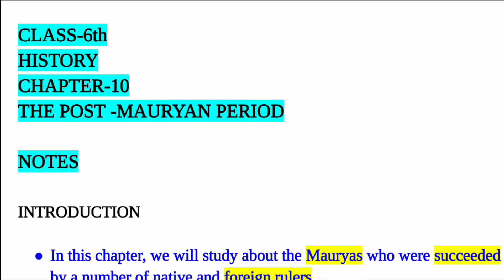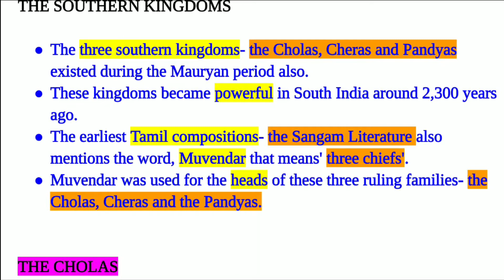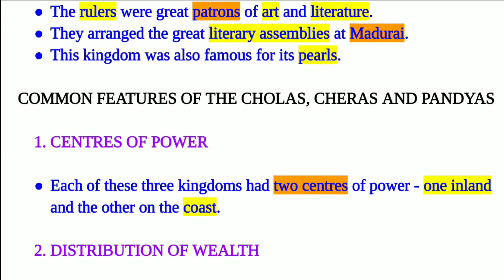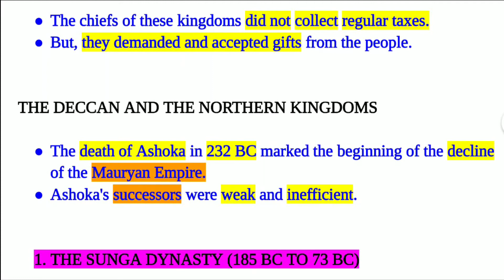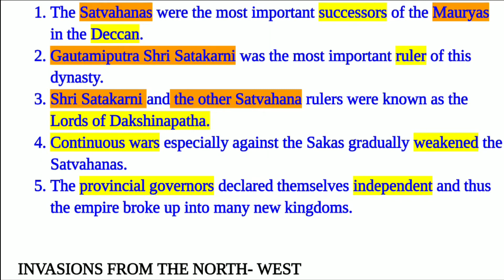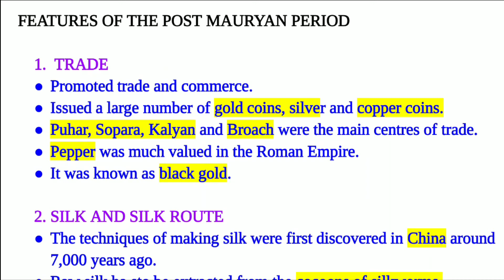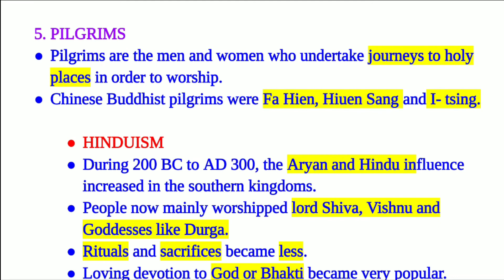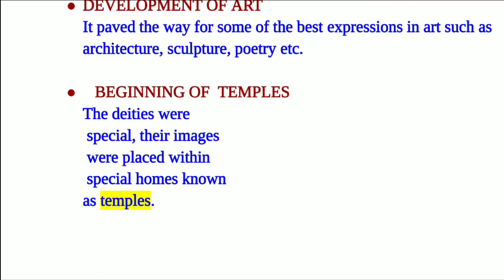Class - 6th | History | Chapter - 10 | The Post Mauryan Period | Notes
were succeeded by a number of native and foreign rulers.
They were the Sungas, Kanvas, Satvahanas, Indo- Greeks, Sakas, Kushanas, etc.

THE SOUTHERN KINGDOMS
The three southern kingdoms- the Cholas, Cheras and Pandyas existed during the Mauryan period also.
These kingdoms became powerful in South India around 2,300 years ago.
The earliest Tamil compositions- the Sangam Literature also mentions the word, Muvendar that means' three chiefs'.

THE CHOLAS

The Chola kingdom was the most famous among these three kingdoms.
It was in the Kaveri delta.
It's capital was Uraiyur.

THE CHERAS

The Chera Kingdom comprised present- day Kerala and parts of Tamil Nadu.
Karur or Karur Vanji was it's capital.
It was situated on the banks of river Amaravali which is a tributary of the river Kaveri.

THE PANDYAS

The Pandya kingdom comprised Madurai, Ramanathapuram, and Tirunelveli in Tamil Nadu.